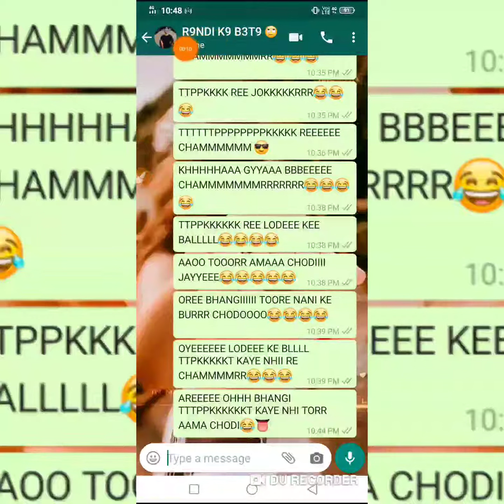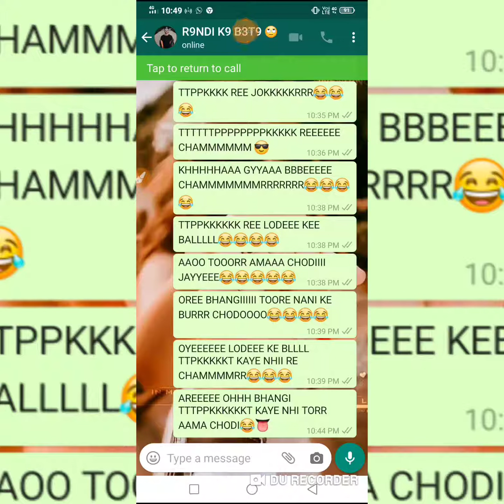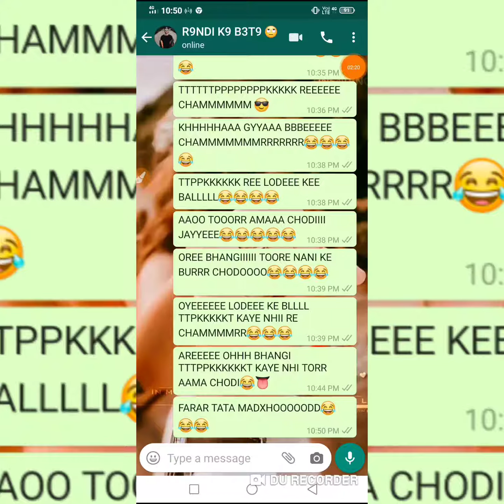QUR3SHI R9NDI K3 B3T9 0N H0K3 BHI F9R9R 😂😂🙄